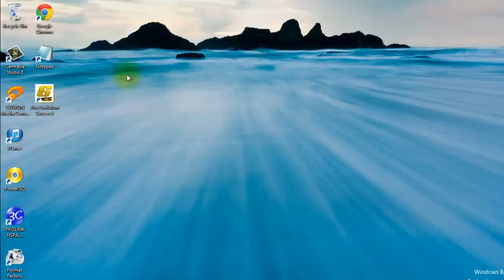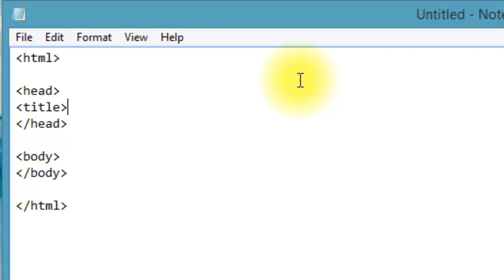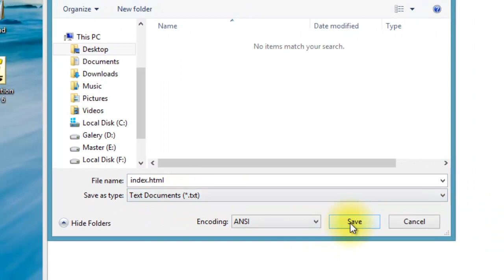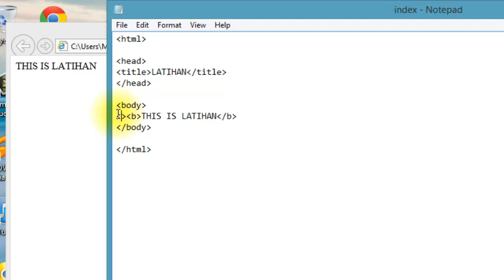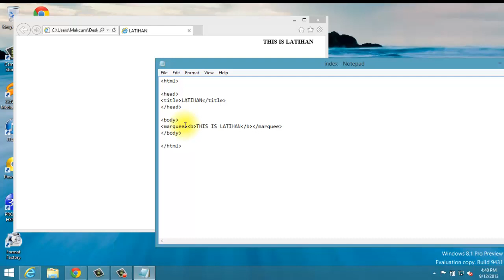Basic Structure of HTML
This is Basic Structure of HTML Tutorial very simple.